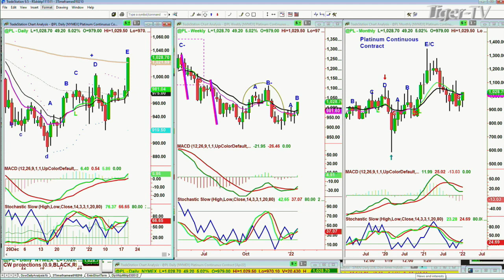January 19th, 11AM ET Market Update on TFNN - 2022